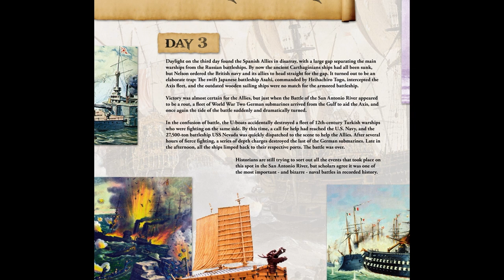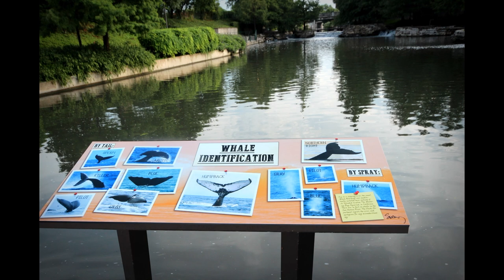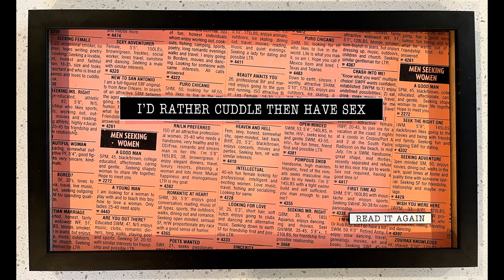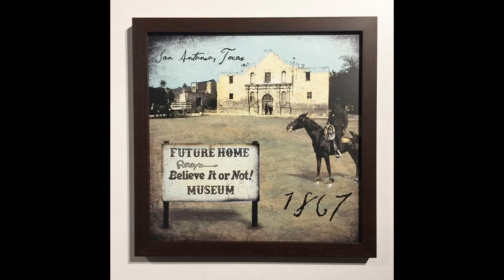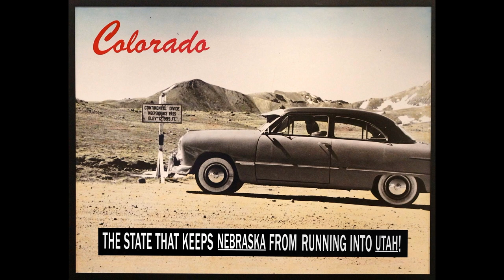Gary Sweeney at PechaKucha San Antonio Vol. 42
In his five decades as an artist, Gary Sweeney has established a body of artwork that is “as diverse in its media and presentation as it is singular in its wit and intelligence.” Sweeney was born into the fertile artistic climate of 1950s Southern California, and both his father and grandmother were artists. To support his art making, which includes photography, painting, and sculpting—resulting in a body of work ranging from neon signs, billboards, and murals to rug making, book art, and video—Sweeney took a job as a baggage handler for Continental Airlines, from which he recently retired after thirty-five years. Gary is known and beloved for his humor, which is especially apparent in his public artwork scattered throughout the United States.